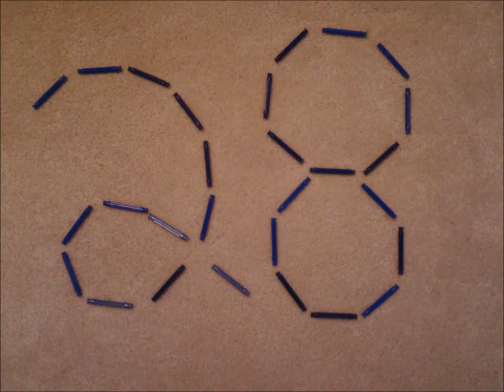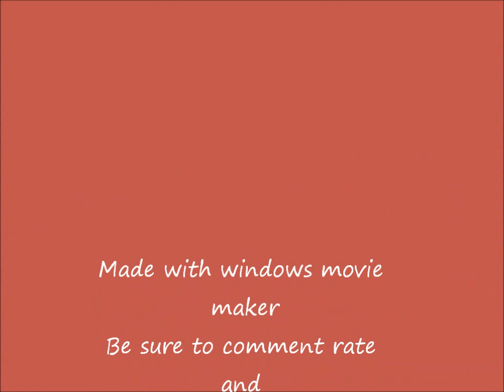how to make a knex ball flipper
This is a way to make a simple knex ball flipper.
This version is very easy to  build and dose not take up very much pieces.